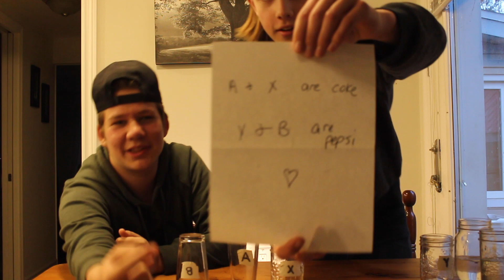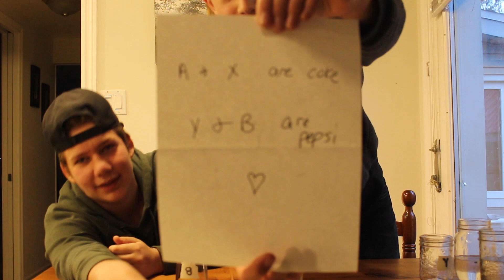Coke vs Pepsi EXTREME TASTE TEST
Hey guys. I liked this video. That is all.

Check out Owen on instagram at: o_pennock11

GOOGLE+: Deacon Marshall

*OUTRO SONG* - Out For A Rip feat. Friggin Buddy

*FAMILY FRIENDLY 100%*

If you've read this far, I love you. See ya later!